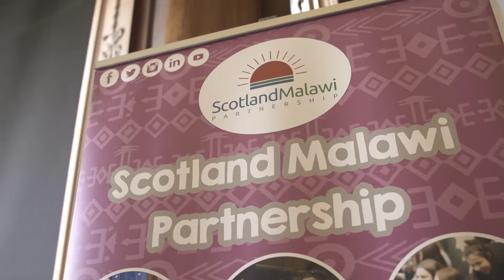Malawi President celebrates civic-society links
We were honoured to welcome the President of Malawi to Edinburgh to pay tribute to the strong civic-society links between Scotland and Malawi.

Around 160 Scots with links to Malawi, including school children, NGOs and members of the Malawian diaspora, attended this special civic event with the President in central Edinburgh.